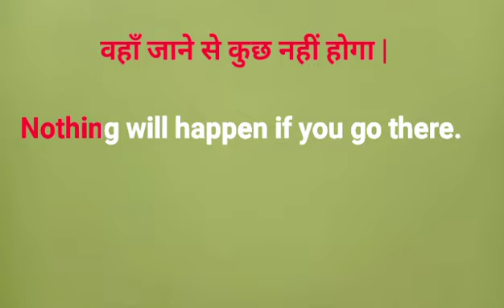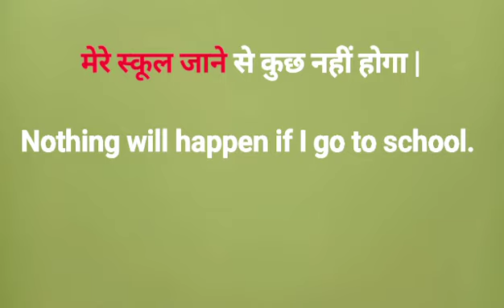कुछ नहीं होगा || advanced English structure with examples and rules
I कुछ नहीं होगा || advanced English structure with examples and rules
2 कुछ नहीं होगा in English grammar

AdvancedEnglishStructure
Dailyuseenglishsentences
EnglishSpeakingPractice
SpokenEnglish
 EnglishStructure
EnglishStructureforspokenenglish
 EnglishSentences
 EnglishSentencesfordailyuse
LearnEnglish, SpokenAdvancedStructure
EnglishAdvancedStructure
ImportantAdvanceEnglishStructure
ImportantEnglishStructure
AdvanceEnglishStructure
AdvancedStructureinenglish
AdvancedSpeakingPractice
UscSpokenClasses
SpokenEnglishclasses
 Hinditoenglishtranslation